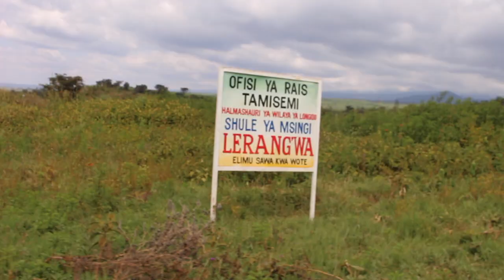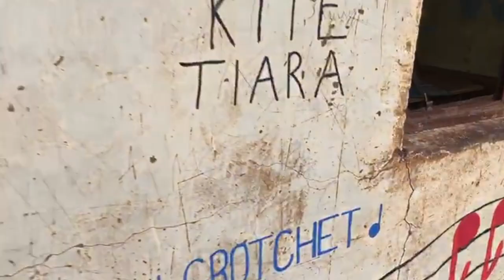Tanzania 2018 // Caterham School | Christopher Smith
Had an incredible experience this Summer in Tanzania and captured some of it on camera!